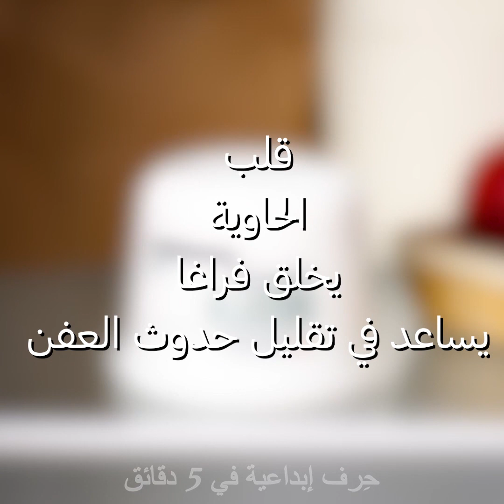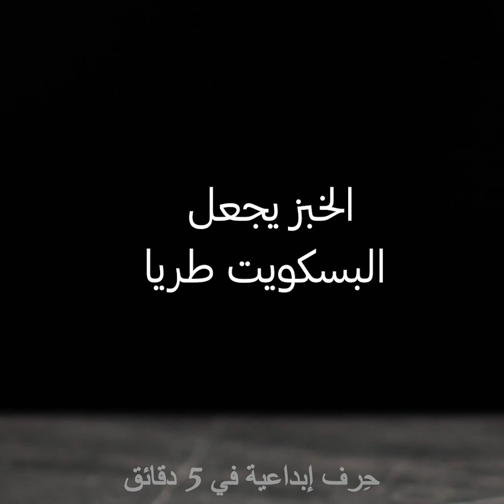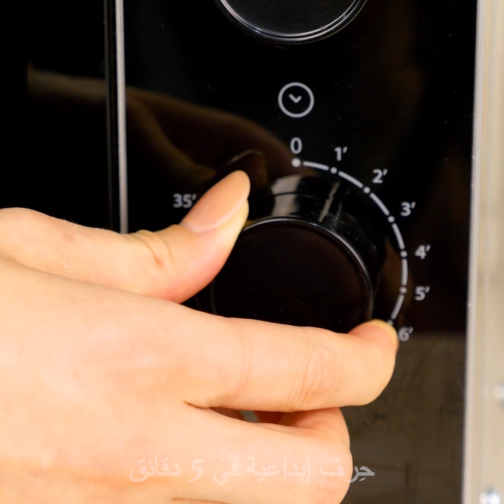٢٢ طريقة سهلة للحفاظ على طعامك طازجا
الطوابع الزمنية:

1:14 كيف تنقذ العسل المتبلور

2:06 عفن بسبب التخزين غير السليم

3:07 كيف تحافظ على الموز طازجا

4:07 كيف تنقذ الكوكيز اليابسة

5:00 وصفة الليمون المملح

6:10 كيف تنقذ البيض المكسور

7:09 كيف تحافظ على الأفوكادو طازجا

7:59 وصفة فطيرة الآيس كريم

8:46 وصفة لفائف القرفة